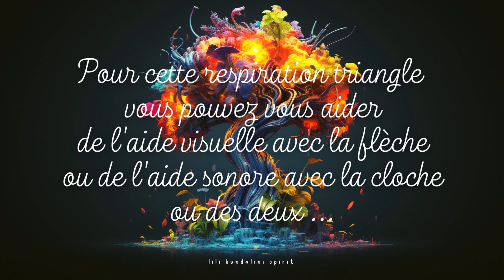RESPIRATION TRIANGLE APAISANTE / 5 MIN / METHODE CALMANTE / ARBRE DE VIE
Issue de la sophrologie, la respiration triangle apaisante est une technique de respiration.
Grâce à cette méthode en 3 temps, vous allez pouvoir vous recentrer sur le moment présent en 5 minutes et apaiser votre stress ou vos angoisses.
Comment se déroule un séance ?
Asseyez vous, le dos correctement droit, dans un endroit calme.
Grâce à l'aide visuelle et l'aide sonore et la musique relaxante, vous allez pouvoir ressentir les effets immédiatement de cette respiration.
1. Inspirez par le nez en gonflant votre ventre, quand la flèche du triangle monte et que la cloche retentie
2. Soufflez par la bouche en rentrant votre ventre, lorsque la flèche du triangle redescend et la cloche retentie
3. Maintenez votre souffle en apnée avec vos poumons vides lorsque la flèche et à l'horizontale du triangle et que la cloche retentie.
Cette méthode de respiration est apaisante car elle va réguler les fréquences respiratoires du système parasympathique.
La Respiration Triangle est une des méthode qui à des effets immédiats sur le stress et l'anxiété. Au même titre que la Cohérence Cardiaque, elle est un véritable outils du quotidien pour la gestion des émotions et du bien-être, et est couramment utilisée par les thérapeutes afin d'apporter des solutions rapides à leur patients. Elle va ainsi apporter des bénéfices sur le système nerveux, la tension artérielle, le rythme cardiaque, le système respiratoire et le bien-être général du corps et du mental.
La pratique de la Respiration Triangle ne présente aucune contre-indication, elle ne remplace en aucun cas une consultation ou un diagnostic auprès d'un médecin généraliste ou spécialisé.